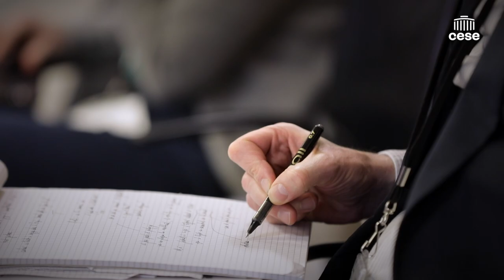Soutenir l'autonomie : fin des travaux pour les citoyens tirés au sort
« C'est l'aboutissement d'un grand défi, à plusieurs niveaux : celui d'intégrer des citoyens à part entière dans une commission de travail et d'aborder un sujet qui est complexe et qui dès le départ, on pouvait considérer qu'il ne ferait pas l'unanimité. » pour Martine Vignau, rapporteure de l'avis du CESE.

Pour la première fois des citoyennes et des citoyens tirés au sort ont été intégrés au sein d'une Commission permanente du CESE. Ils sont 15, de tous âges, zone géographique et milieu social à avoir rejoint les conseillères et conseillers de la Commission Affaires sociales et santé, en charge des travaux sur le financement de la perte d'autonomie.

🎙️ « Je suis très fière d'avoir participé à cet avis, tout particulièrement parce que je suis touchée et ma famille aussi. Le fait d'avoir été intégrés complètement, à tous les débats et à la fin, c'est ce que j'ai trouvé vraiment intéressant. » explique Sandy, citoyenne ayant intégré la commission

Le vieillissement est un défi sociétal qui dépasse le seul cadre de la santé. Pour répondre au risque de la perte d’autonomie auquel sera confronté l’ensemble de la population : une 5ème branche de la Sécurité sociale a été créée en 2021, portée par la Caisse Nationale de Solidarité pour l’Autonomie (CNSA). Tout l’enjeu de l’avis est d’identifier les besoins pour soutenir l’autonomie et leurs financements.

🎙️Pour Thierry qui a également intégré la Commission comme citoyen tirée au sort : « C'est une très grande aventure humaine. Et puis surtout, se sentir utile. Utile pour la société, pour un sujet qui touche nos anciens, qui va bientôt nous toucher nous et qui touchera nos enfants plus tard. »

En effet, 2,2 millions de Françaises et de Français seront en 2050 en situation de perte d’autonomie (contre 1,3 million en 2020). Avec cet avis, le CESE, détermine différentes pistes d’actions comme l’élaboration d’une loi de programmation pluriannuelle relative à la perte d’autonomie, la limitation du reste à charge pour les personnes et leurs familles… et beaucoup d’autres qui sont disponible dans le texte adopté.